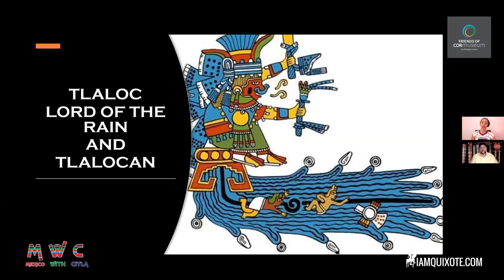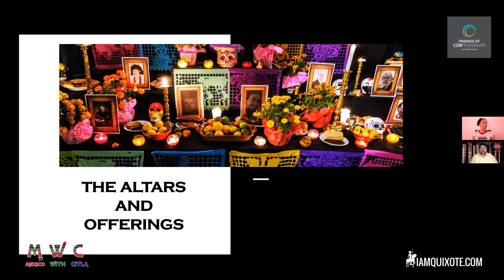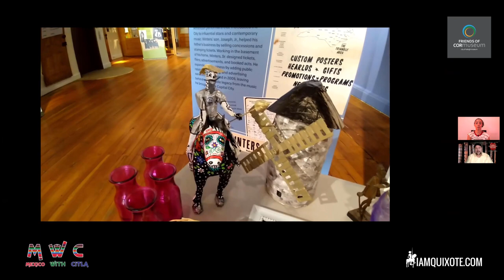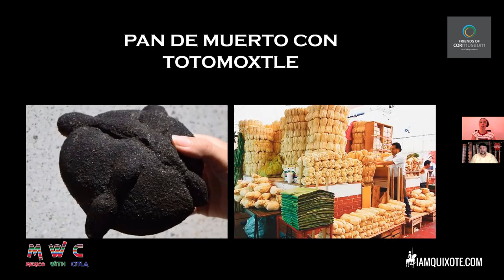4th Annual Day of The Dead - COR Museum Raleigh - A CLOSER LOOK AT DAY OF THE DEAD – With CITLA SOTO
A CLOSER LOOK AT DAY OF THE DEAD – CITLA SOTO –
OCTOBER 31ST, 2020 – 3 pm
(Virtual Event)
As part of the 4th Annual Day of The Dead celebrations at the City of Raleigh Museum, We travel to Mexico City to learn more about Say of the Dead.
Directly from Mexico City Certified Tour Guide Citlaltzin Soto (Citla) host of Mexico with Citla helps us dig deeper as we take a closer look at Dia De Los Muertos. Learn more about the origins of this wonderful colorful cultural tradition that has captured the imagination of the world.
Special Thanks to Citla Soto of “Mexico With Citla” for the co-production of this event.
This event forms part of the 6th Annual El Quixote Festival in Collaboration with The Friends of the COR Museum.

Video produced by: Artist Studio Project Publishing LLC - Rafael A. Osuba